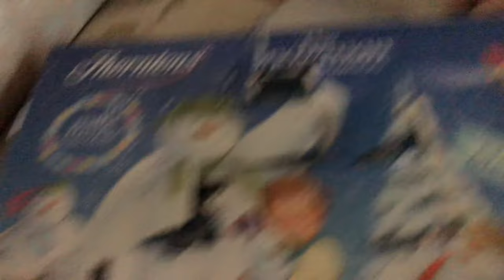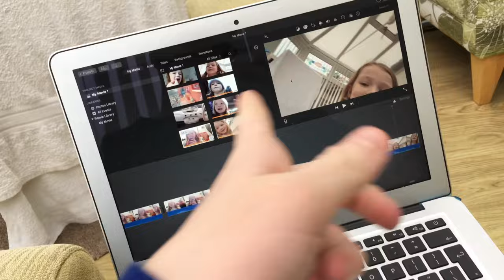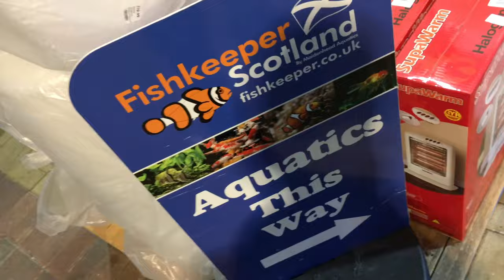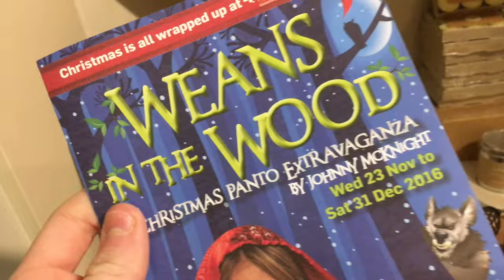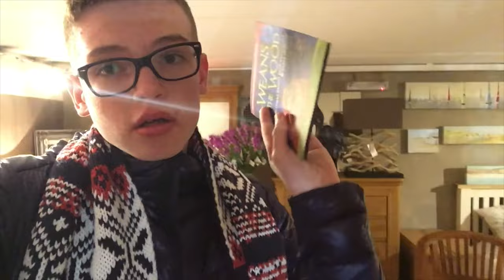Its Panto Time ⭐️🌲👼🎉 | Vlogmas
Hey guys i hope you enjoyed the vlog. We just went into Stirling and Bridge of Allan for the day and ended it of with a pantomine called "Weans In The Wood" it was a really good show and recommend it to anybody that is in the area. See yous soon.

Book "Weans In The Wood -
"Weans In The Wood" Promo Trailer -
Caras Vlog -